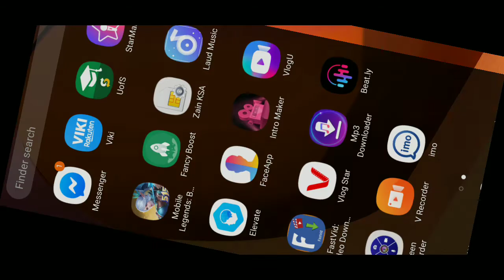DI MASYADONG MAGALING PERO MVP PA DIN😍😍😍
One game to end the night..Goodnight❤🌹

Watch me play using "PHARSA" in mobile legends.

Please don't forget to click like and if you are new to my Channel please don't forget to click subscibe❤